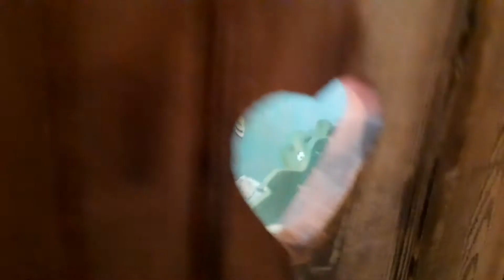Sundown July 2020